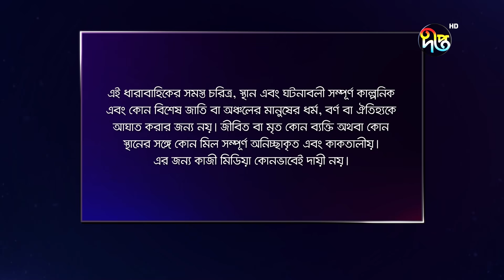BokulpurS02 | বকুলপুর সিজন ২ | EP 468 | Akhomo Hasan, Nadia, Milon | Bangla Natok 2023 | Deepto TV